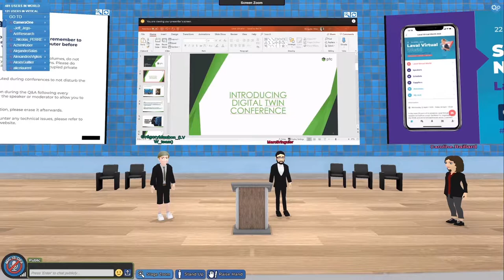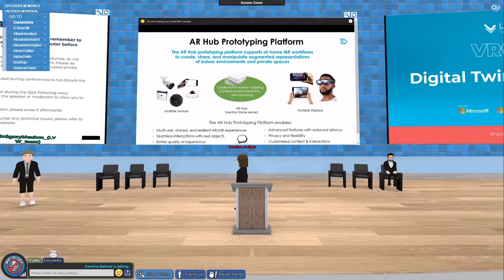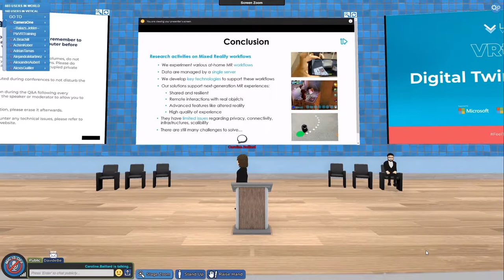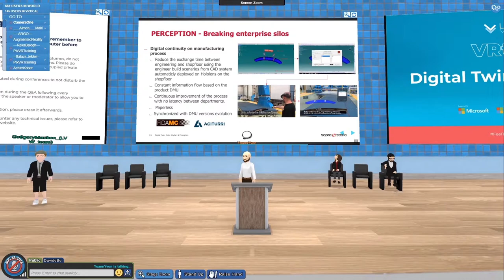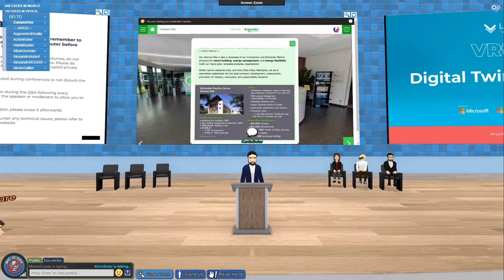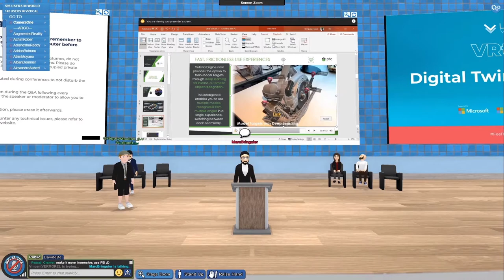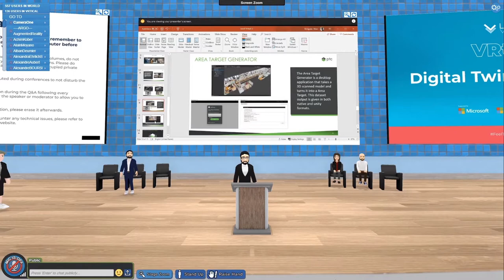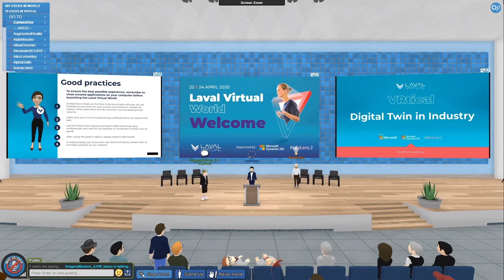LavalVirtualWorld 2020 - VRtical - Digital Twins in Industries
Introduction by Marc BRINGUIER - AR Market Director - PTC / Vuforia

- "Mixed Reality Workflows in the home" by Caroline BAILLARD - Technical Area Leader - Interdigital
- "Digital Twin: data, rhythm and perception" by Yoann YVON - Head of Digital Interaction - SOPRA STERIA GROUP
- "Virtual Reality and 360° Virtual Tour : a key point for the future of industries" by Kevin SOLER - CEO - VIP Studio 360
- "Digital Twin, deep dive on a real deployed Use Cases : Volvo Trucks" by Marc BRINGUIER - AR Market Director - PTC / Vuforia

Panel
- Caroline BAILLARD - Technical Area Leader - Interdigital
- Kevin SOLER - CEO - VIP Studio 360
- Yoann YVON - Head of Digital Interaction - SOPRA STERIA GROUP